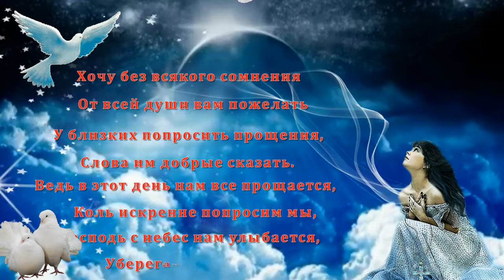С Прощеным воскресеньем! Поздравление. Простите меня мои дорогие!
С ПРОЩЕНЫМ ВОСКРЕСЕНЬЕМ!